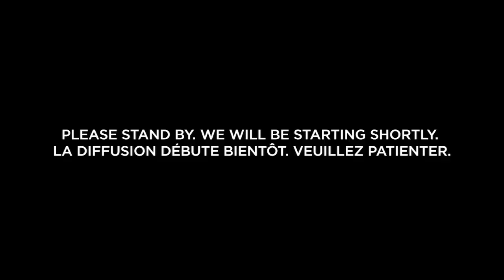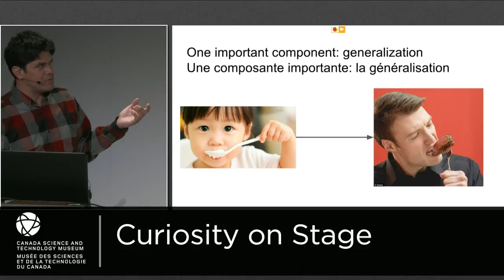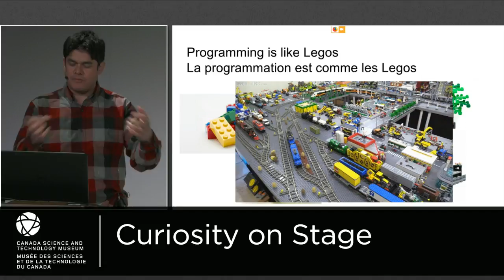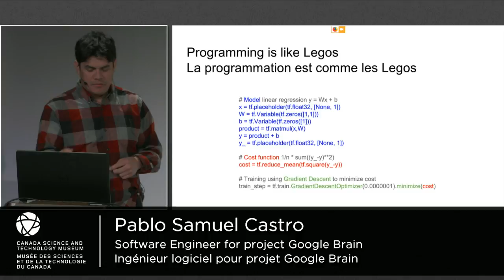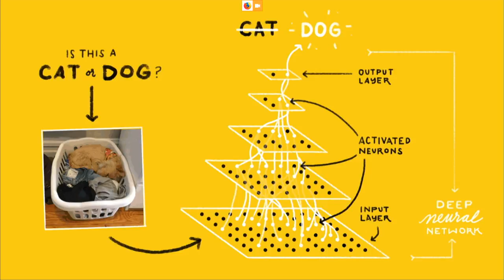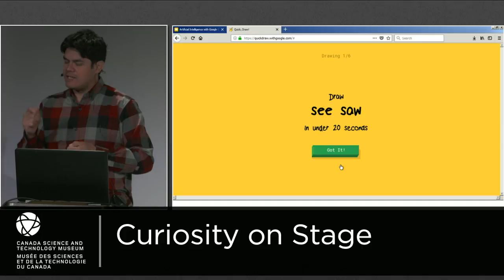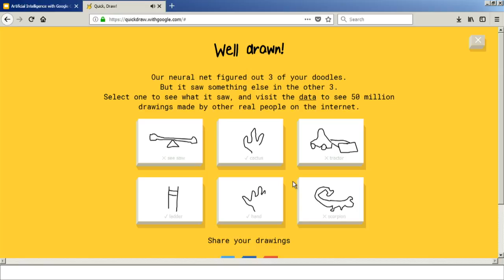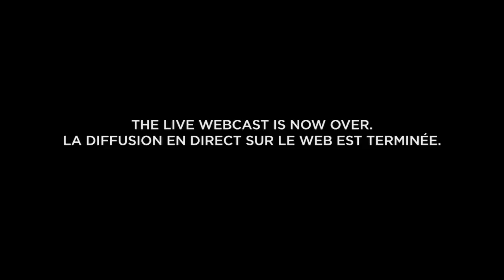Curiosity on Stage – Artificial Intelligence // Curiosité en scène – L’intelligence artificielle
Join us in welcoming Pablo Samuel Castro and Google Canada for Curiosity on Stage at the Canada Science and Technology Museum. Curiosity on Stage is a series of interactive presentations that brings you face-to-face with researchers and innovators. Learn directly from people working in the science and technology-related fields. Find out what they do and why it matters – and leave inspired by their stories of curiosity, overcoming obstacles, and innovation.

Pablo will demonstrate how we can use artificial intelligence to teach computers to play and be creative.

Venez vous joindre à nous sur la scène démo avec Pablo Samuel Castro et Google Canada pour Curiosité en scène au Musée des sciences et de la technologie du Canada. Curiosité en scène est une série de courtes présentations interactives qui vous proposent des face à face avec des chercheurs et innovateurs. Vous êtes invités à en apprendre davantage sur une foule d’emplois dans divers domaines scientifiques et technologiques, directement de gens qui y travaillent. Venez découvrir ce qu’ils font et comprendre pourquoi leur travail est si important — vous ne manquerez pas d’être inspirés par leurs récits de curiosité, d’obstacles surmontés et de brillantes innovations.

Pablo va démontrer comment on utilise l’intelligence artificielle pour montrer à des machines comment jouer et faire preuve de créativité. Pour plus d'information au sujet de Curiosité en scène, visitez notre site web